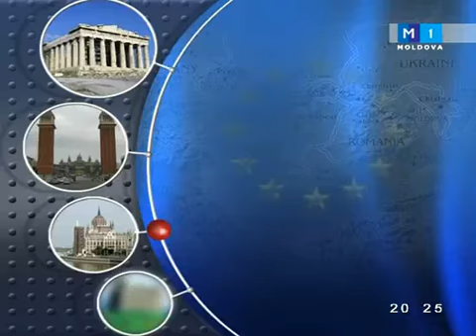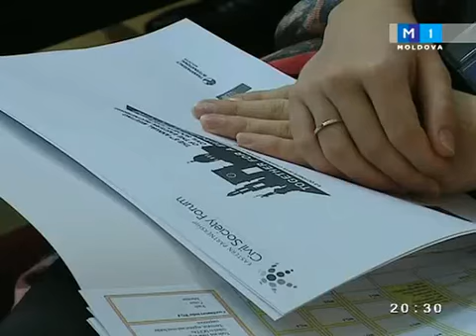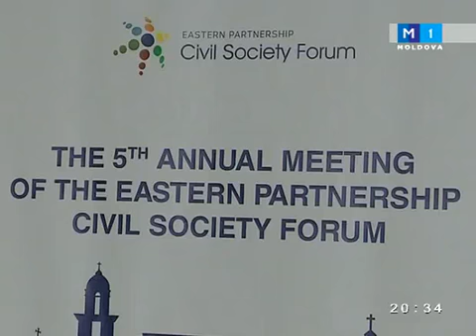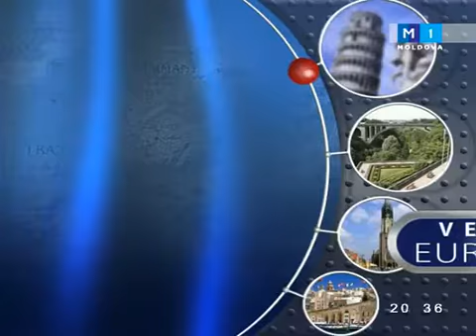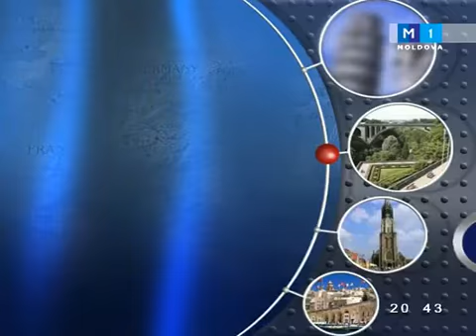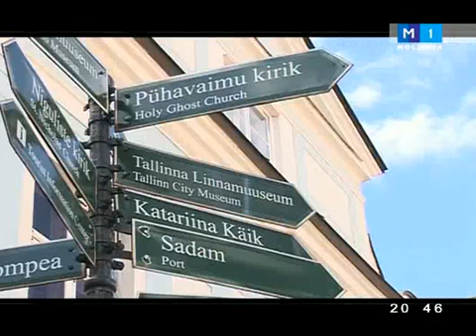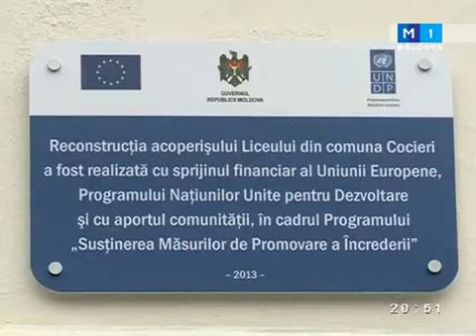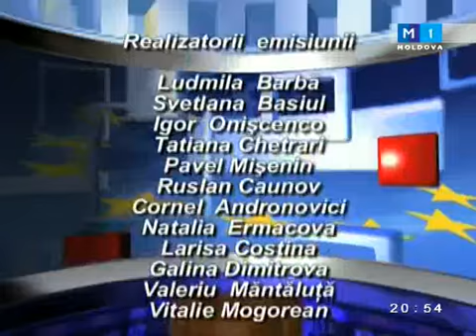Vector European din 7 octombrie 2013